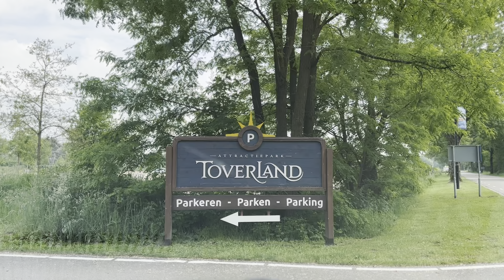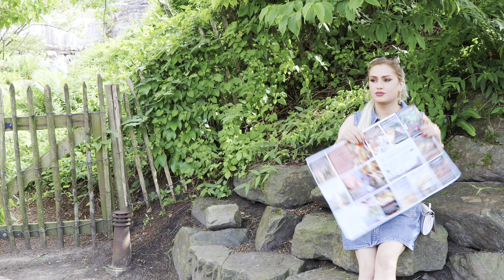shaghayeghfoodarts foodartsrecipe foodarts food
سلام دوستان! من شقایق هستم. به کانال آشپزی من در یوتیوب خوش آمدید! به چالش های آشپزی و شیرینی‌ پزی من بپیوندید و فراموش نکنید که عضو شوید و زنگ را بزنید 🔔 تا از بروزرسانی‌ ها مطلع شوید. حمایت شما برای من بسیار ارزشمند است! همچنین مرا در سایر شبکه‌ های اجتماعی دنبال کنید!